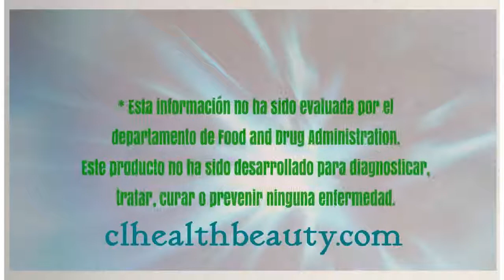Nuskin Cartilage Formula